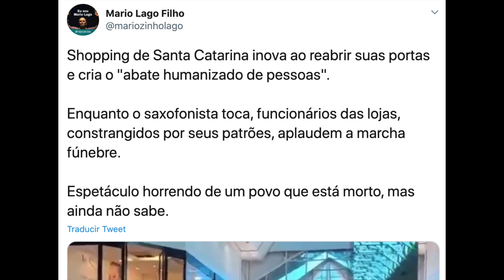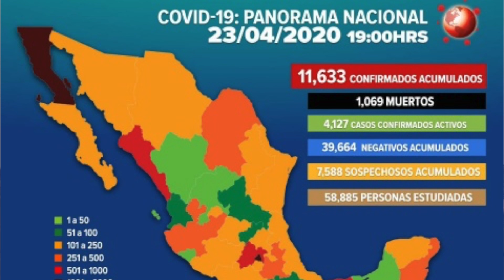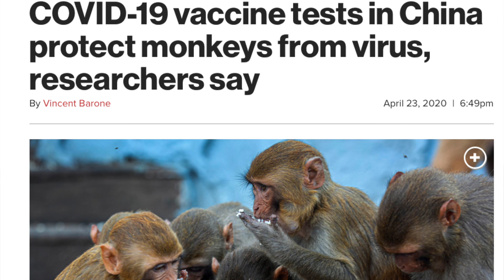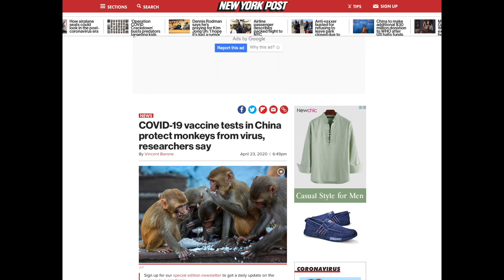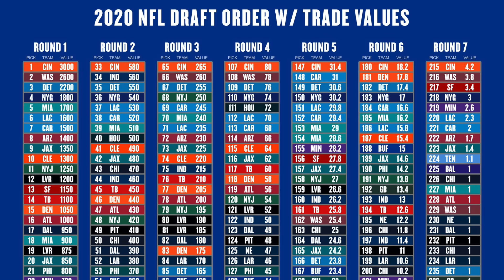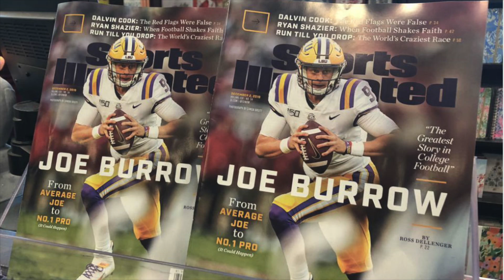LO QUE HACE A EEUU GRANDE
este es el link que menciono ☝🏼☝🏼☝🏼☝🏼☝🏼☝🏼☝🏼☝🏼☝🏼